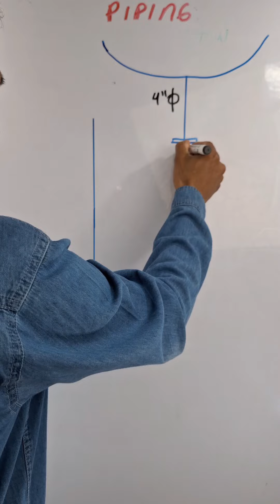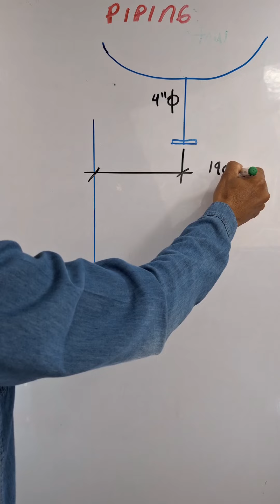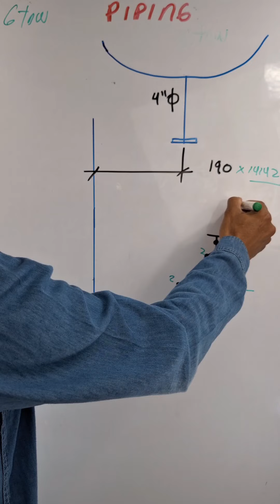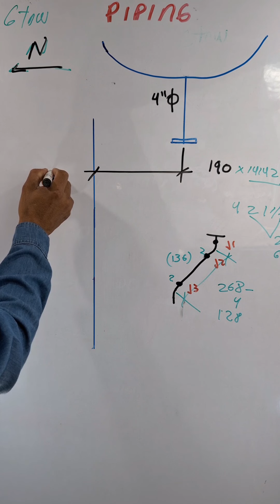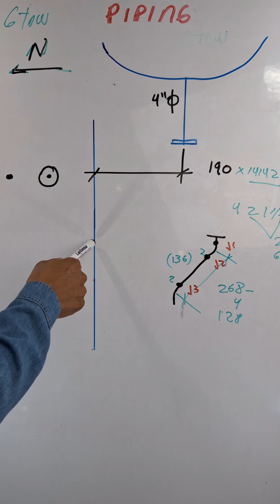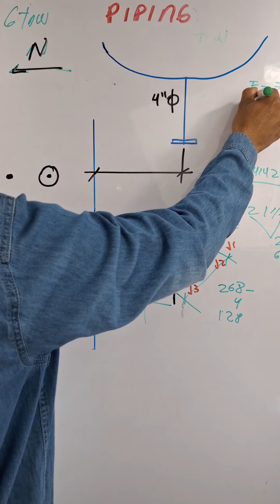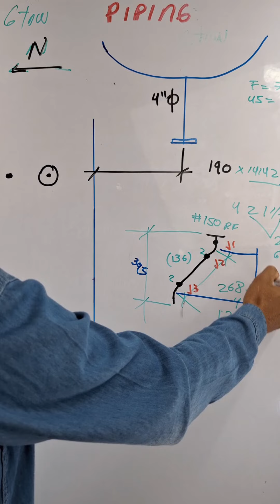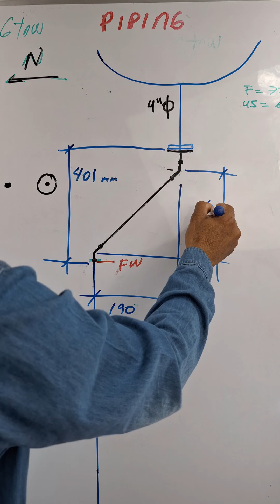Diagonal, bayoneta a 45 °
Termino una línea con una pequeña bayoneta de 4 "